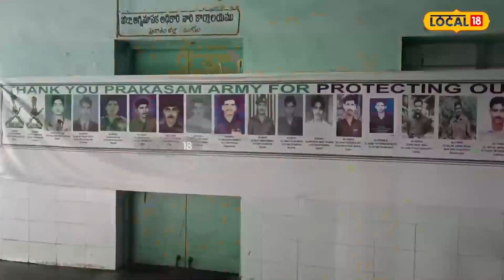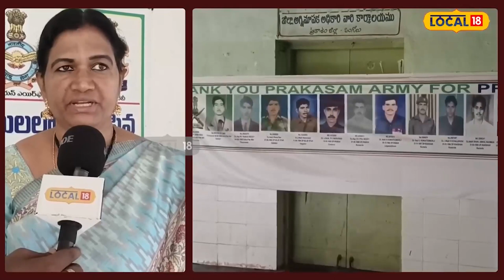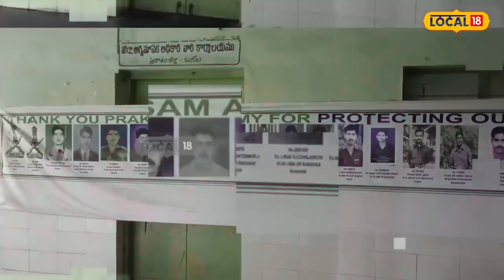Ongole: ప్రకాశం జిల్లా సైనికుల ఖిల్లా.. జిల్లాలో 13వేల మంది మాజీ సైనికులు